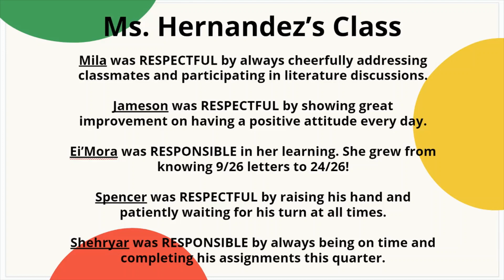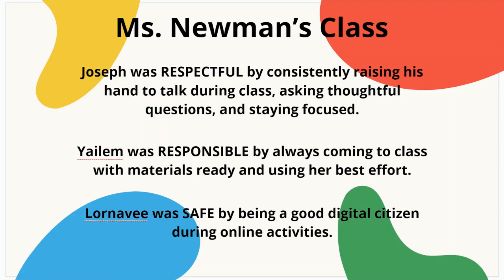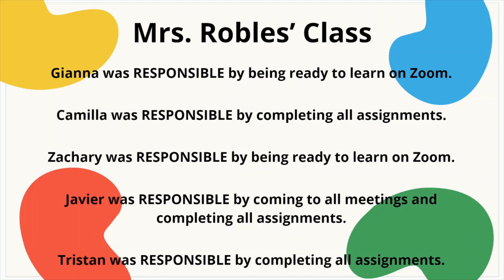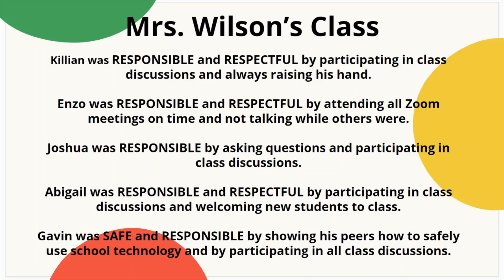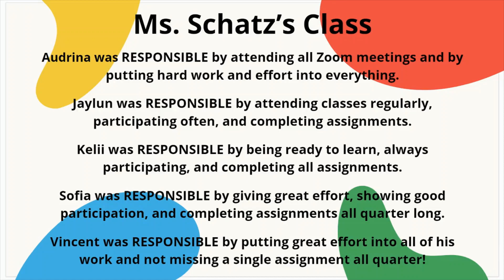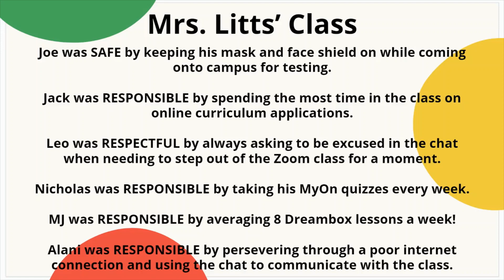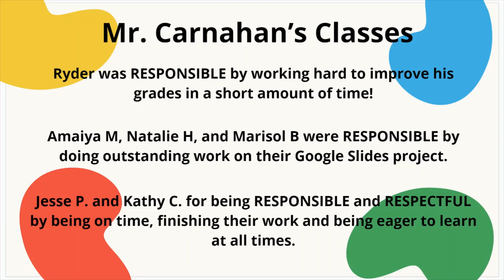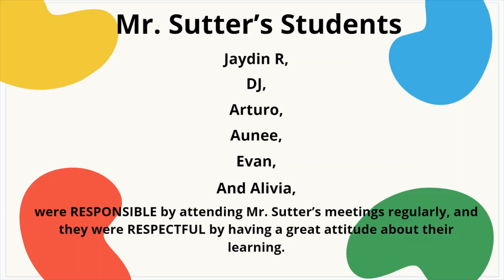Q1 Oakwood Husky Recognition Video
Thank you to our students for being SAFE, RESPONSIBLE, and RESPECTFUL in the first quarter!